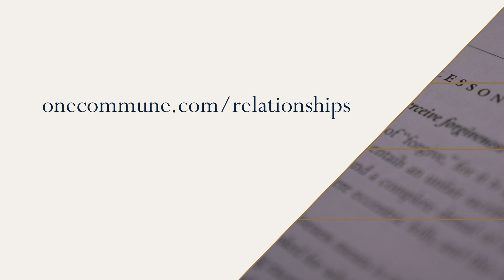Special vs. Holy Relationships with Marianne Williamson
There are two kinds of relationships. One is called a special relationship, in which you seek another person to help "complete" you. The other is a holy relationship, where you realize that you are there to heal—that's why souls are brought together.

“Our ego will have us thinking that we are separate from everybody else, that we are not connected. This leads to the idea that we will feel "complete" once we find that special person and that special love."The truth of the matter is that we only feel complete when we accept the love that is the totality of who we are and extend it into all other living beings. The ego says 'No, you'll feel complete when you find that one special person and that special love.' It is so glamorized and glorified in popular culture if only we find that one person.” ~ Marianne Williamson

Fear is the biggest barrier to love. The ego creates all our fears. Love is a radical proposition in today's world, and the ego will minimize it in every possible way. That's why we are so glad you're here.

This clip is from our new 7-day course — Relationships with Marianne Williamson. Let's address the unconscious barriers holding us back from truly experiencing love in our lives, whether those relationships are romantic or with our parents, siblings, children, friends, or co-workers.

ABOUT MARIANNE
Marianne Williamson is a New York Times best-selling author, spiritual thought leader, dynamic public speaker, and a former U.S. presidential candidate.

Her first book, A Return to Love, inspired by A Course in Miracles, thrust her into the national spotlight in 1992 when Oprah featured Marianne on the show. Since then, Marianne has never looked back, penning 12 books and inspiring millions of people to cultivate a life of love and to bring their best selves into the world.

ABOUT COMMUNE
Commune is a course platform for personal and societal well-being. We create video courses with the world’s leading teachers across yoga and fitness, mindfulness, food and health, sustainability, and civic engagement.